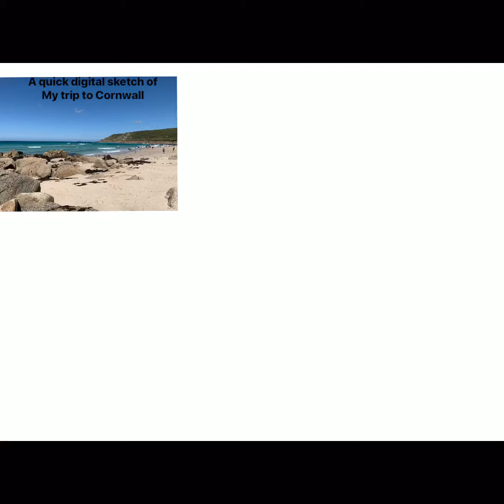iPad Digital Sketch Cornwall Beach Scene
On a recent trip to Cornwall I took my iPad to sketch, this is my way for future pastel/oil paintings inspiration.